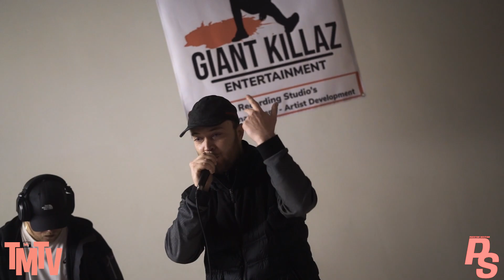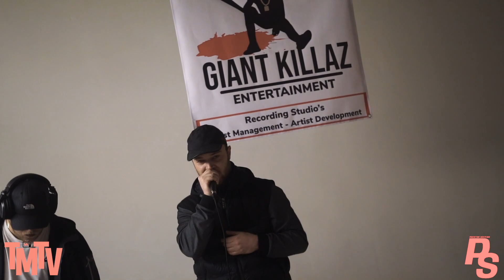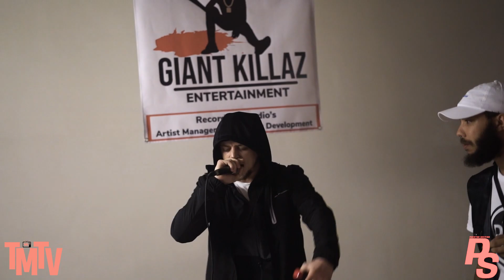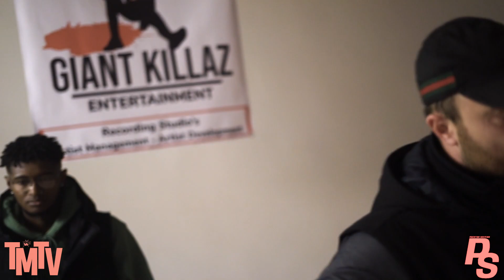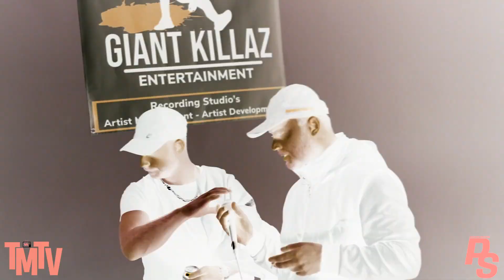TMTV X Preston Section | Halloween Grime Set | DJ LJ | 2022 [@TMTVPR]